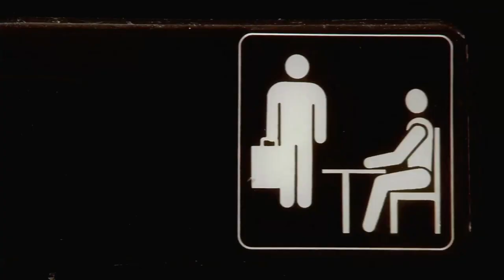IF Movie & The Office Mash-Up edit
What if everything you believed as a kid was real? From the imagination of John Krasinski, enter a world you have to believe to see. Watch the new teaser trailer for IFMovie - Only in theatres May 2024.
Starring Ryan Reynolds, John Krasinski, Cailey Fleming, Fiona Shaw, Phoebe Waller-Bridge, Louis Gossett Jr., Emily Blunt, Matt Damon, Maya Rudolph, Jon Stewart, Bobby Moynihan, Sam Rockwell, Sebastian Maniscalco, Christopher Meloni, Richard Jenkins, Awkwafina, and Steve Carell.

From writer and director John Krasinski, IF is about a girl who discovers that she can see everyone’s imaginary friends — and what she does with that superpower — as she embarks on a magical adventure to reconnect forgotten IFs with their kids. IF stars Ryan Reynolds, John Krasinski, Cailey Fleming, Fiona Shaw, and the voices of Phoebe Waller-Bridge, Louis Gossett Jr. and Steve Carell alongside many more as the wonderfully unique characters that reflect the incredible power of a child’s imagination.
Jenna Fischer, Rainn Wilson, Randall Park